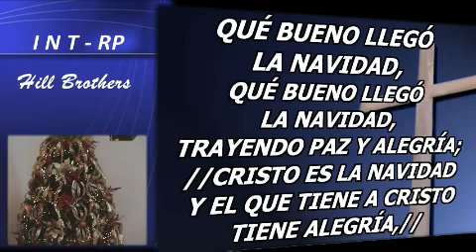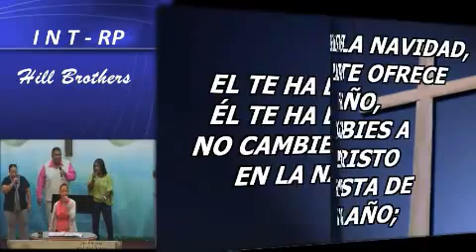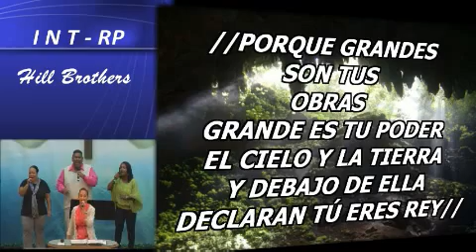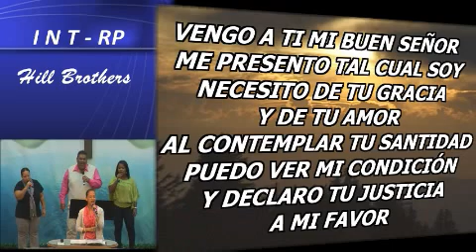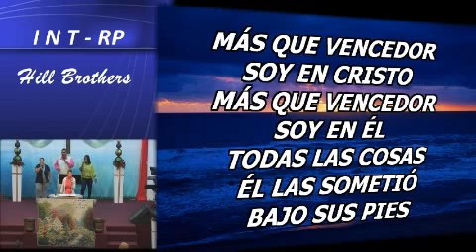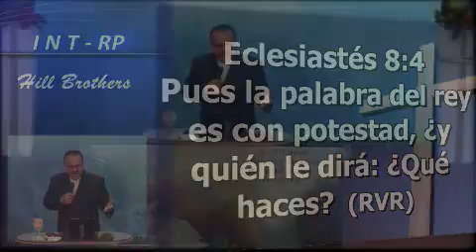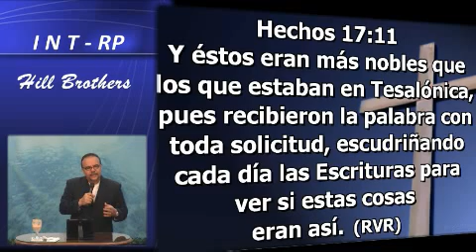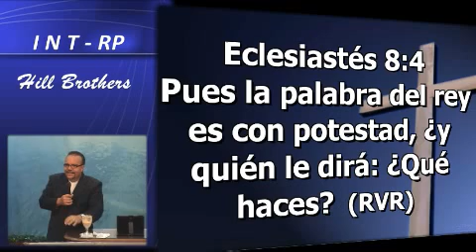Provoca tu Bendicion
Hnos.Blanco y Norma - Obispo Dr. Alex D' Castro 12/2/2012 - Captured Live on Ustream